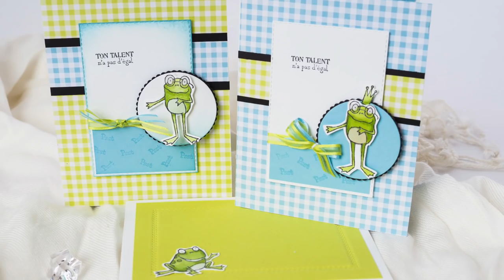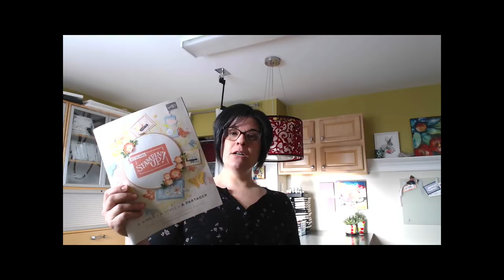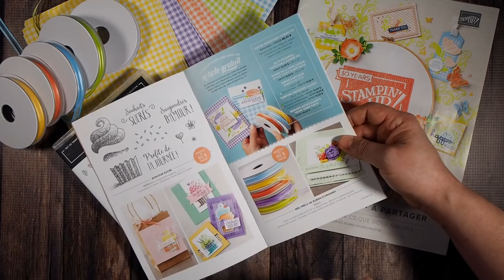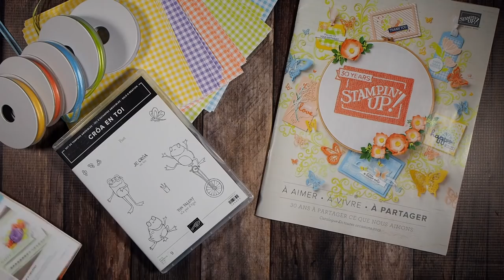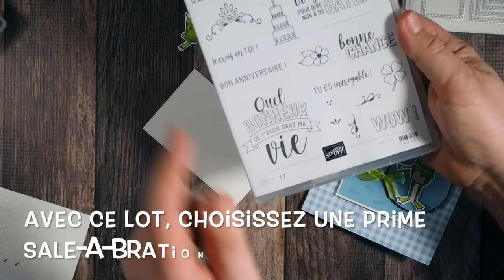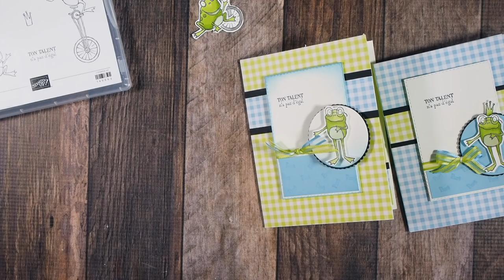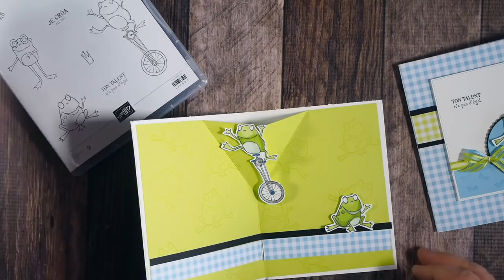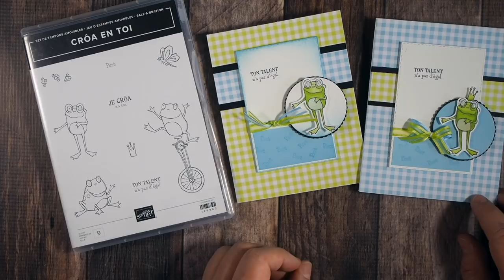Carte qui bouge avec le jeu Crôa en toi Stampin' Up! Sale-a-bration 2019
Une jolie carte joyeuse et humoristique qui bouge quand on l'ouvre! Apprenez comment c'est facile!